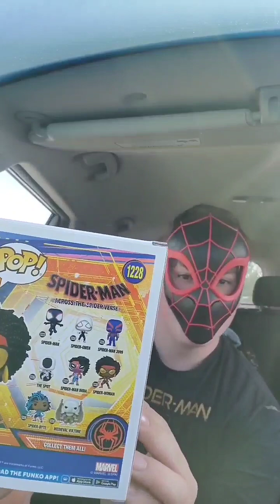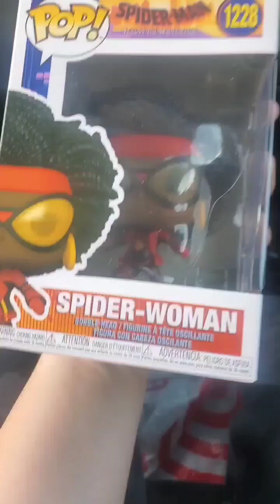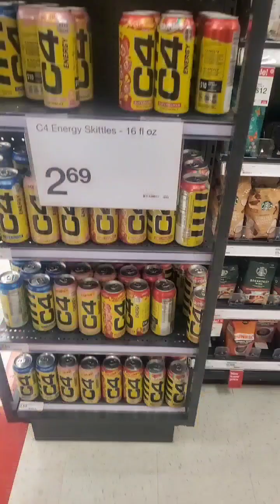Spider-man across the spider-verse in depth movie review